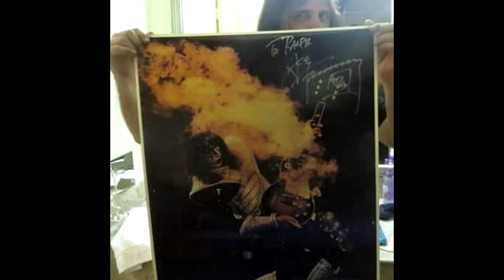Justin Hawkins Called Ace Frehley A C*nt